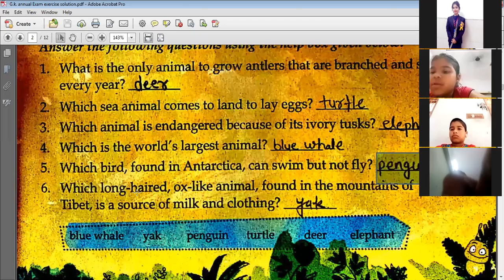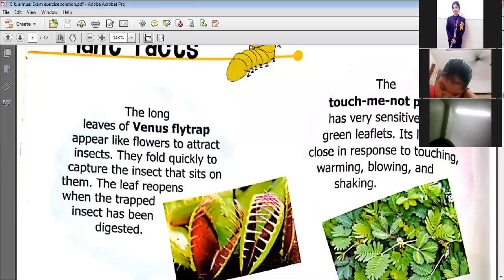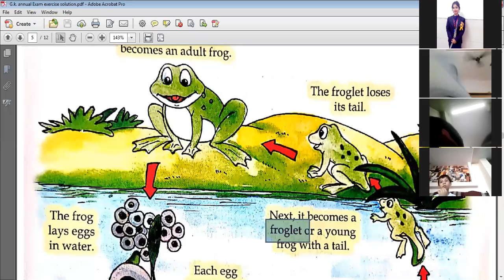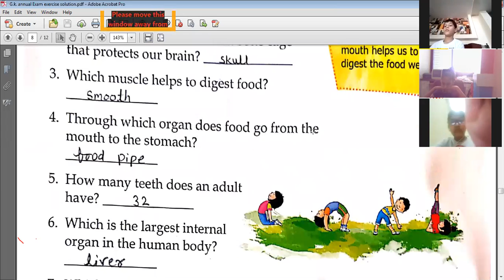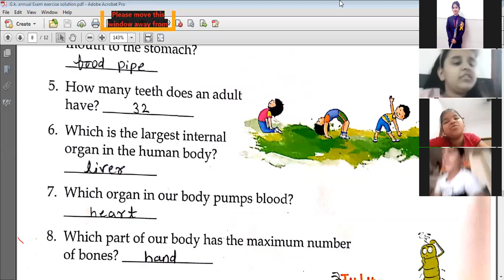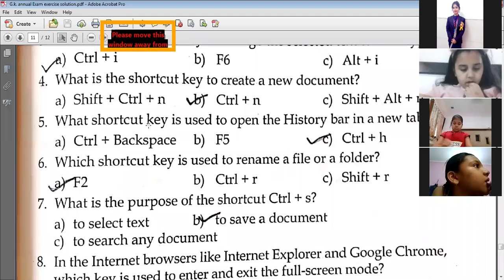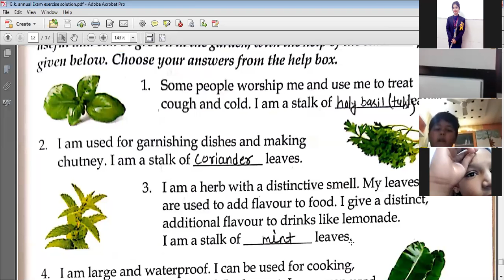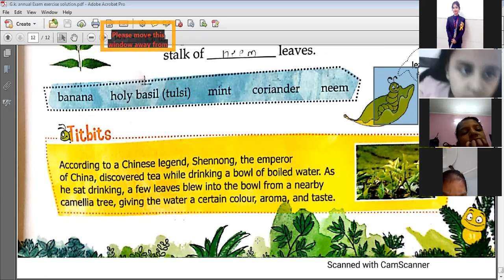gk 26 02